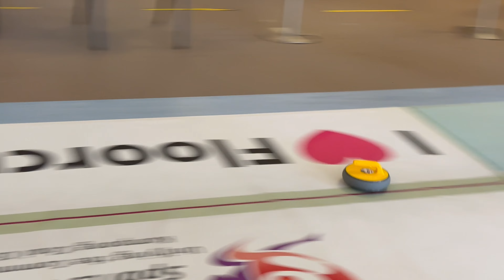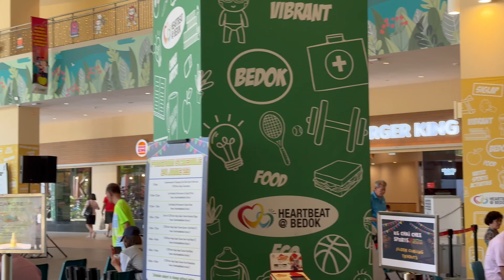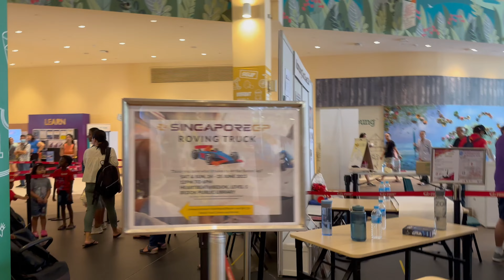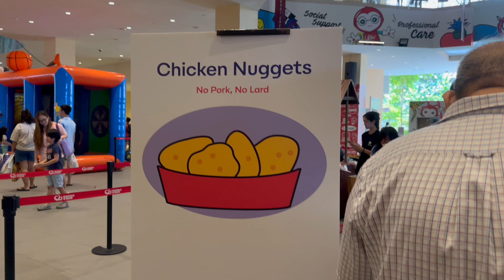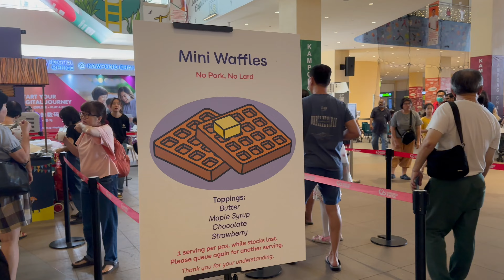Kampong Chai Chee Sports Fiesta & 5 CSN Inter-Regu Sepak Takraw Final Heartbeat @Bedok Atrium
Ready for a day of fun and thrilling sports - Only one day on 24 June from 11AM to 6PM with Music, Sports Tryouts, and Snacks
Caroom, Badminton,Table Tennis, Tennis, Floor Curling, Sepak Takraw, Singapore GP Roving Truck Simulator and more.
My camera:
3. Apple Lightning to USB-C Cable
4. Apple USB-C Power Adapter (20W to 96W)
1.
2. Want to see more work-life experiences in Singapore as an expat?